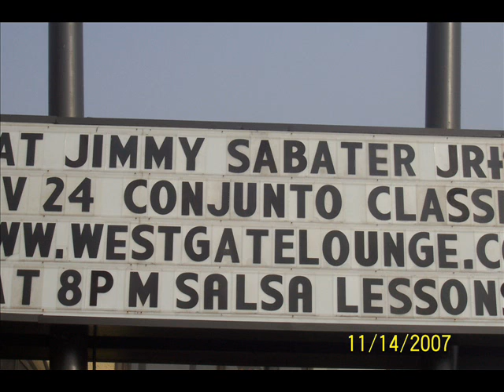Jimmy Sabater jr./Featuring Jimmy Sabater/Malambo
Y Los Salseros Del Hudson